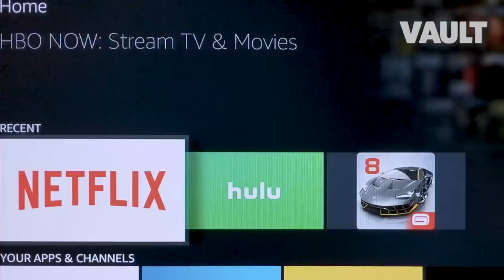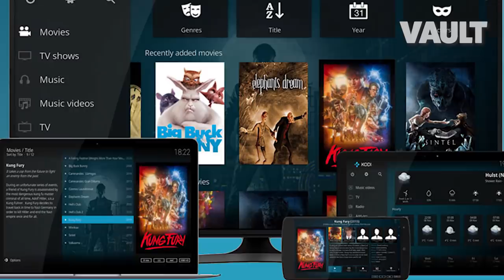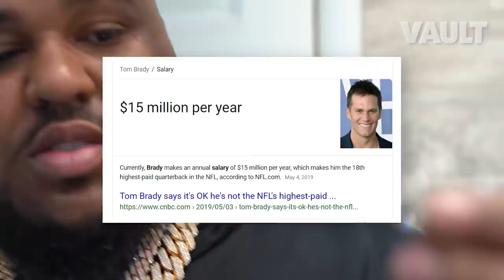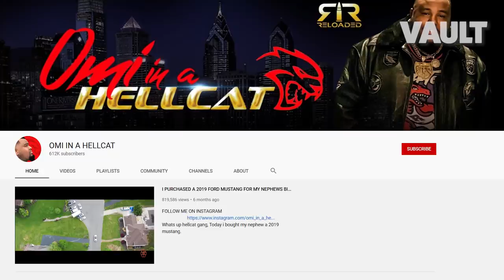The Criminal History of Omi In A Hellcat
Omi In A Hellcat became one of the fastest growing YouTube channels of 2019 after posting various high quality vlogs showcasing his lavish multi-million dollar lifestyle. In just about every vlog, Omi In A Hellcat would splurge on exotic cars, beautiful real estate, and expensive jewelry. This type of content had almost everyone who stumbled across Omi’s channel entertained for hours on end and anxiously waiting for the next Omi In A Hellcat vlog to be released. But something almost every viewer wondered was… “How did Omi make all of this money?” After receiving many questions about how he obtained his fortune, Omi responded by saying he earned it through “developing apps, real estate, and his construction company”. While this is believable, many viewers speculated that there is definitely more to the story behind Omi In A Hellcat’s fortune and they were absolutely right because on November 20, 2019, everything came crumbling down after 30 federal agents came knocking at his door. Curious to why the FBI came for Omi and his estimated $50,000,000 fortune? Well then we got you covered. Here is an exclusive inside look at the criminal history of Omi In A Hellcat.

By: VAULT